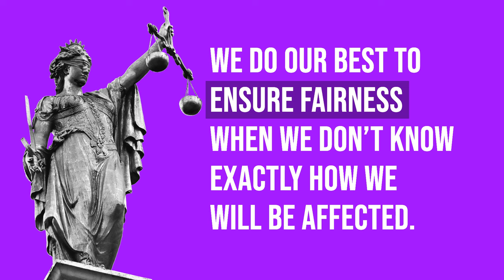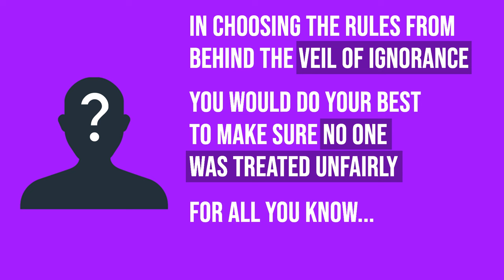How to Make Fair Laws: John Rawls and the Veil of Ignorance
In his influential book "A Theory of Justice," Political philosopher John Rawls argues that justice is fairness. And in order to have justice and fairness, we must choose laws from behind a veil of ignorance. This means we must imagine that we didn't know anything about our own identity (wealth, race, gender, religion, etc.) and consider which laws we would choose given that we didn't know how they would affect us individually.